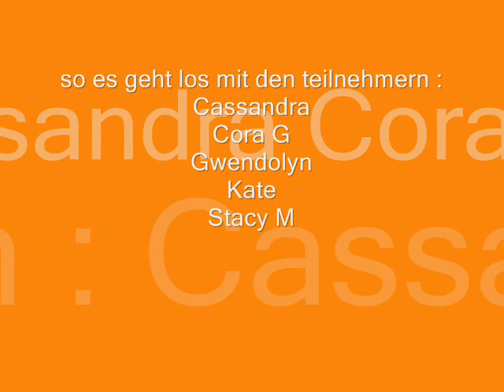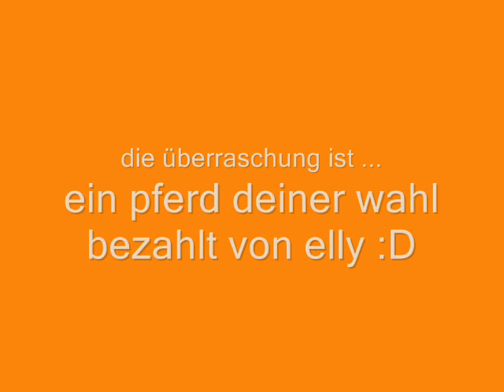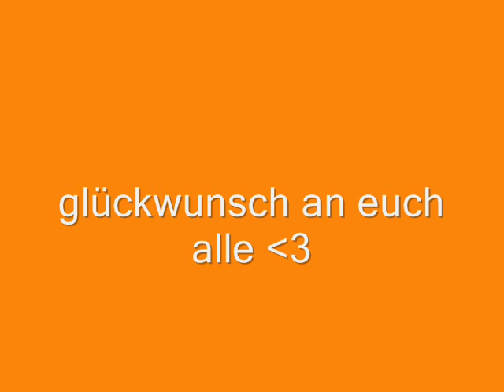Versteckteüberraschung-Lightqueens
verstecken spielen mit den lightqueens und eine überraschung von mir ;D